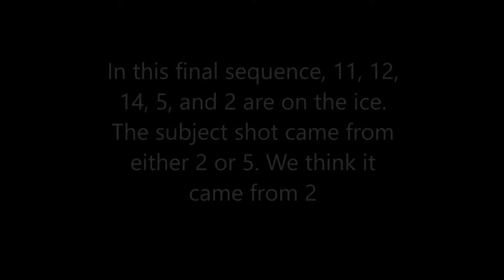schneider game 1 points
This video details Everest Schneider's three points tallied during game 1 of the 2016 USA Hockey National Camp.